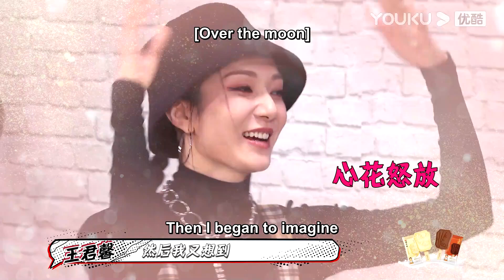ENGSUB 王君馨人生赢家！分享打工偶遇老公浪漫经历 | 了不起！舞社 | 苏有朋/王霏霏/程潇/李永钦TEN/赞多 | 优酷综艺 YOUKU SHOW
00:00 加入优酷综艺会员，解锁《了不起！舞社》会员衍生节目及更多福利
00:30 Join YOUKU SHOW membership to unlock extra eps and more bonuses